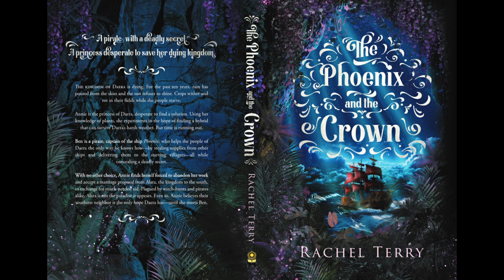I Published My Third Book | The Phoenix and the Crown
Atlas Sea
⚓The Phoenix and the Crown
The Guardians Duology

My name is Rachel Terry and I write Young Adult and Adult Fantasy, and Adult Historical Mystery. I grew up in a small town where nothing much ever happened, dreaming of grand adventures and far-away places, which I found between the pages of books. When not writing, I can be found reading, making YouTube videos, gaming with friends, or indulging in my love of history and the weather.